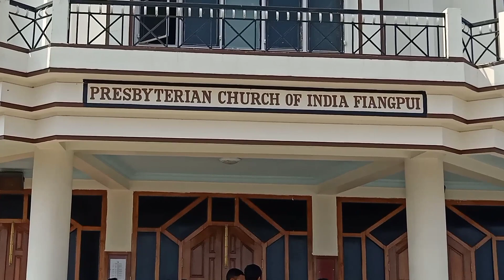Visiting the different places of church in Haflong with SARON PCI Local Building Committe members#